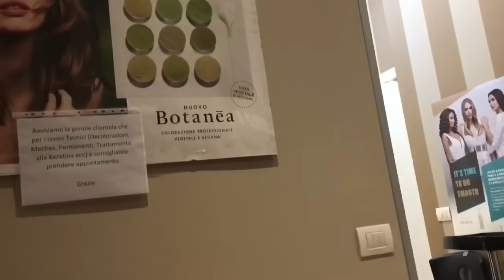PARRUCCHIERE E AMICI....NOTTE PRIMA DELLE NOZZE!!! Vlog venerdì 24 gennaio 2020